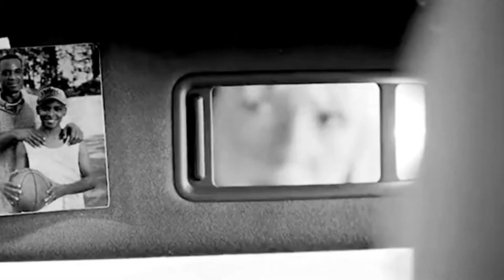It stains the sands red netflix explained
It Stains the Sands Red is a 2016 Canadian-American horror film directed by Colin Minihan. It stars Brittany Allen as a woman relentlessly pursued through the desert outside of Las Vegas by a single zombie.
Directed byColin MinihanWritten byColin Minihan
Stuart OrtizProduced byBrandon Christensen
Bic Tran
Colin Minihan
Stuart OrtizStarringBrittany Allen
Merwin Mondesir
Juan RiedingerCinematographyClayton MooreMusic byBlitz//BerlinDistributed byDark Sky Films

Running time

92 minutesCountriesCanada
United StatesLanguageEnglishBox office$3,599 [1]